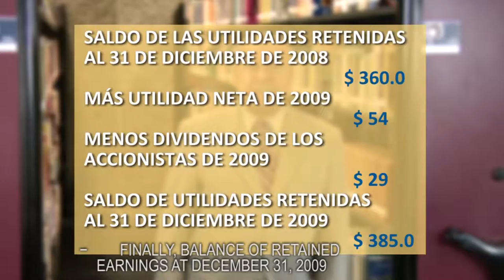Statement of Changes in Shareholders’ Equity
As its name suggests, the Statement of Changes in Shareholders’ Equity analyses the behavior of money within a company; it shows how much was paid in common stock dividends, how much was retained to reinvest in the same business and the earnings of the company during the fiscal year. Guided by Professor in Economics, Juan Aranda Lopez, you will be able to get the most out of this useful method.

Juan Aranda Lopez, Professor in Economics.